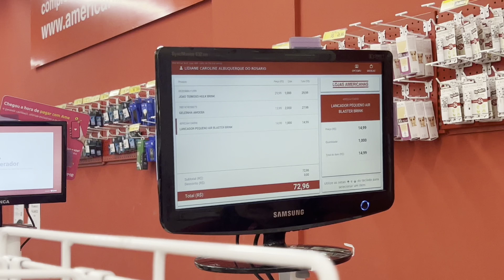Desafio DA REGRA Na LOJA DE BRINQUEDOS com a DIVA